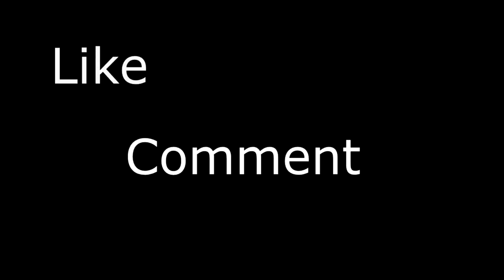OMM Episode 5